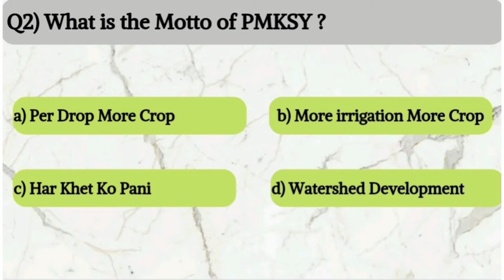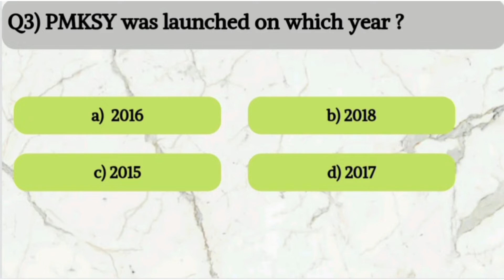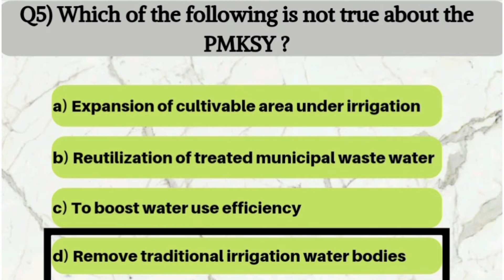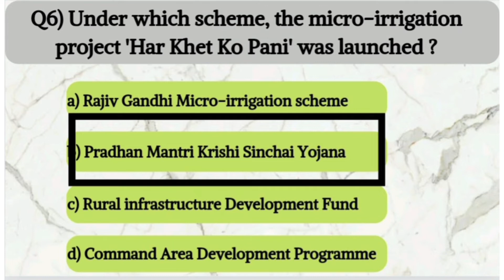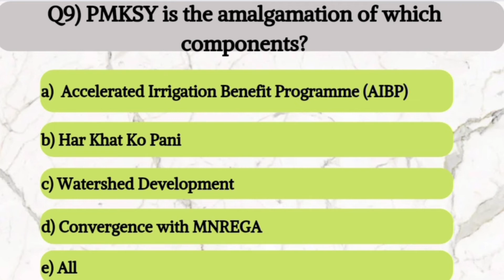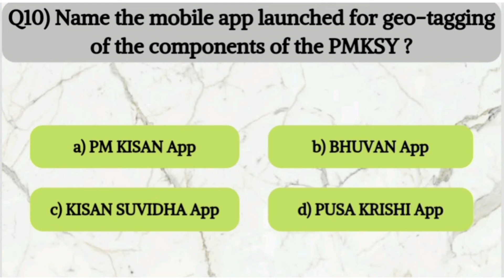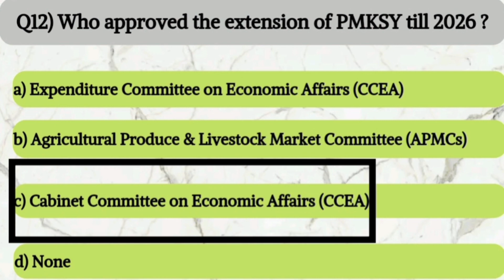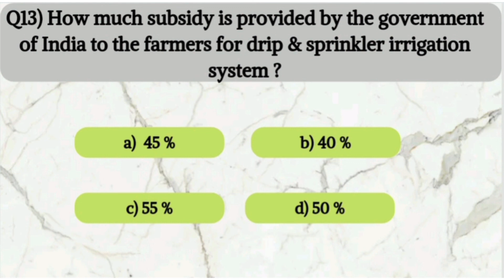PMKSY/IMPORTANT MCQS/Agriculture Scheme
PMKSY/IMPORTANT MCQS/Agriculture Scheme ⭐Pradhan Mantri Krishi Sinchai Yojana